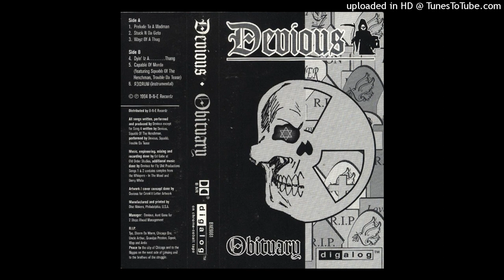Devious - Wayz Of A Thug (1994 Lansing,Michigan)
Artist: Devious
Album: Obituary
Year: 1994
Location: Lansing,Michigan/Chicago,Illinois
Label: B-N-E Recordz
Produced By: Devious & Ed Gabe